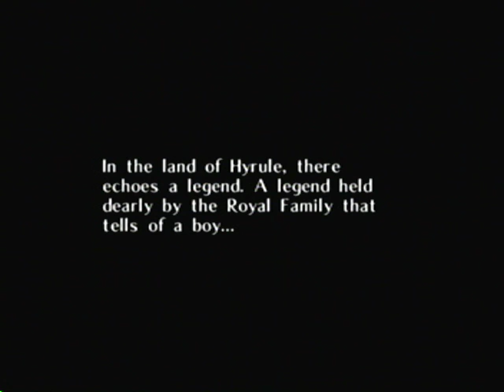Let's Play Legend Of Zelda; Majora's Mask - Episode 1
Unfortunately, I can't seem to get my commentary in without screwing things up, so I'll have to stick to just a video.